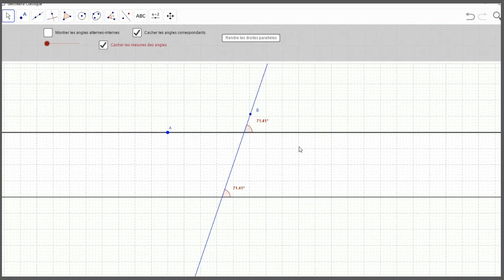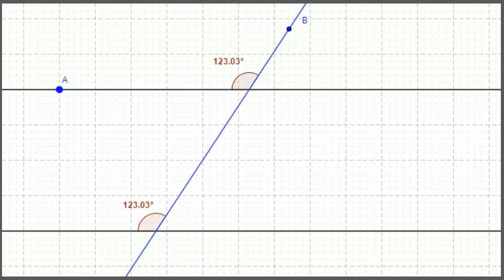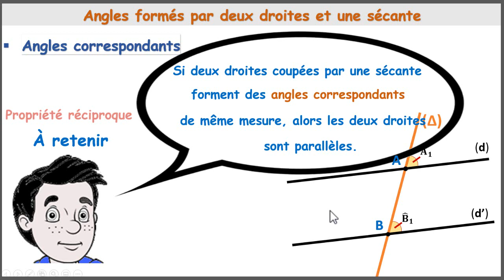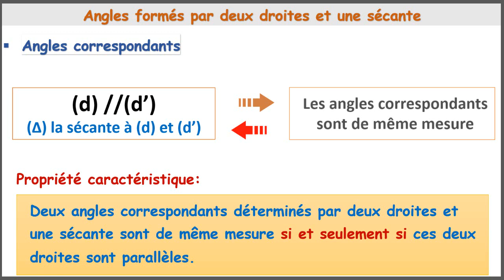Angles correspondants _ Propriété réciproque- 1er Année collégial